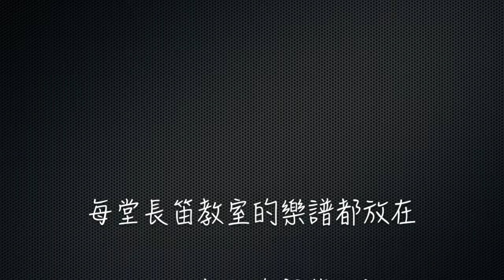Carolyn長笛教室- Class 12- 布穀鳥F大調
或到Carolyn的網站留言

第12單元的長笛課程規劃了34拍曲子-布穀鳥~
這首曲子~除了是34拍的節奏之外~
還有一個四分休止符~
大家練習時要記得遇到時要休息一拍哦~
一樣的要練習熟後~就可以把節奏速度加快!

之後我還會再上一個影片是由我跟婷老師的合奏版~
想要跟鋼琴伴奏一起吹的朋友們~
可以跟著那個影片一起練習哦!!